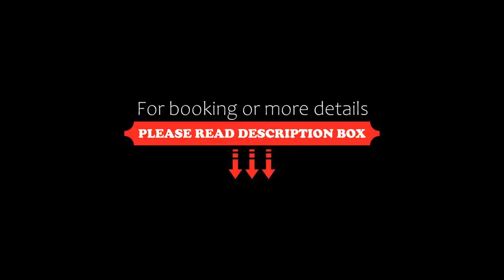Azabu Hotel Collection, San Luis Potosí, Mexico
About Property:
You're eligible for a Genius discount at Azabu Hotel Collection! To save at this property, all you have to do is sign in or register.
Located in San Luis Potosí, 1.7 km from Cathedral of San Luis Potosi, Azabu Hotel Collection provides accommodation with a restaurant, free private parking and a garden. The property is situated 8 km from Alfonso Lastras Stadium, 2.3 km from Tangamanga Park and 2.7 km from El Dorado Shopping Mall San Luis Potos...
Property Type: Hotel
Address: Street: Mariano Arista 1065, De Tequisquiapan, 78230 San Luis Potosí, Mexico
Searching For
1. Azabu Hotel Collection - San Luis Potosí - Mexico
2. Azabu Hotel Collection - San Luis Potosí - Mexico Address
3. Azabu Hotel Collection - San Luis Potosí - Mexico Rooms
4. Azabu Hotel Collection - San Luis Potosí - Mexico Amenities
5. Azabu Hotel Collection - San Luis Potosí - Mexico Offers and Deals
Audio Credit:
Track Title: Subway Dreams
Artist: Dan Henig